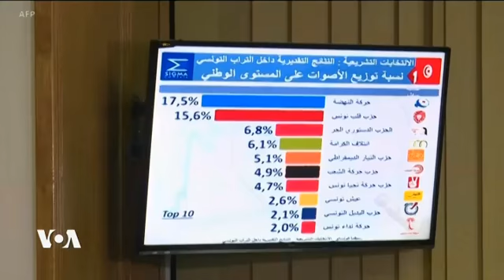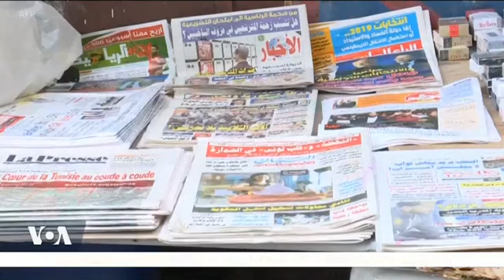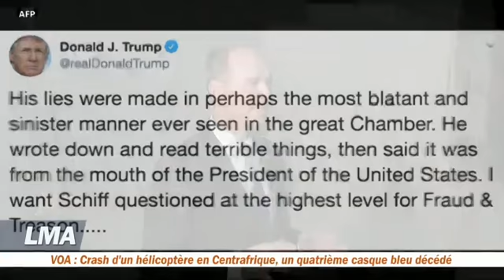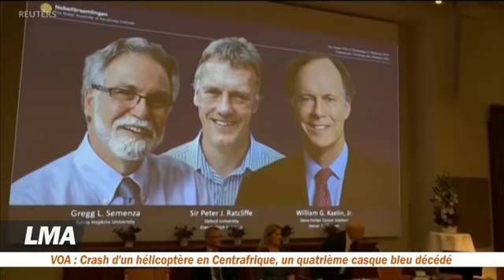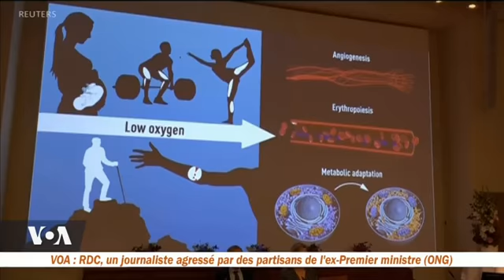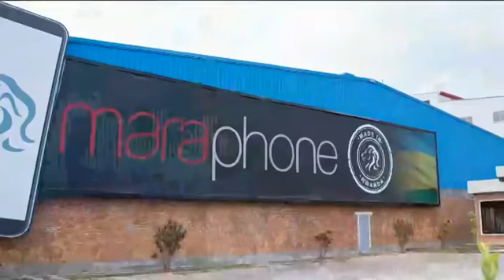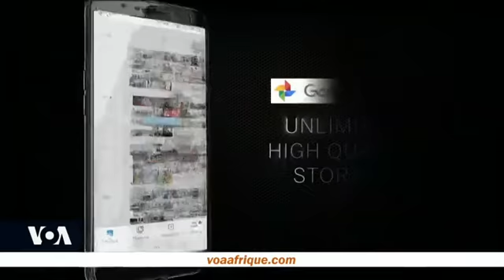LMA - Journal de VOA AFRIQUE DU 10.07.2019. Presentation: John Lyndon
--- Négociations en Tunisie où les législatives de dimanche n’ont permis à aucun parti de dégager une majorité. Ennahdha et Qalb Tounes occupent toutefois le haut du tableau.

--- Nous irons au Tchad où la vie des réfugiés et autres retournés centrafricains est de plus en plus difficile, malgré le soutien des organisations humanitaires.

---  La rhétorique continue à Washington sur la procédure éventuelle de destitution du Président Donald Trump. Un deuxième lanceur d'alerte a fait son entrée dans le dossier et les allégations de corruption vont dans tous les sens.